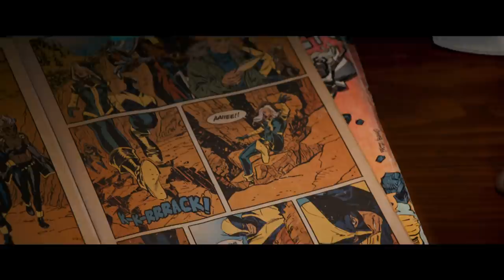Logan | Officiel Trailer #2 | Premiere 02.03.2017 | Danmark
I en nær fremtid passer og plejer en træt og slidt Logan den svagelig Professor X i et skjul nær grænsen til Mexico. Logans forsøg på at skjule sig fra verden og sin historie slutter dog brat, da en ung mutant ankommer til deres skjulested med mørke kræfter lige i hælene.

Instruktør:
James Mangold

Medvirkende:
Hugh Jackman, Patrick Stewart, Boyd Holbrook, Doris Morgado m.fl